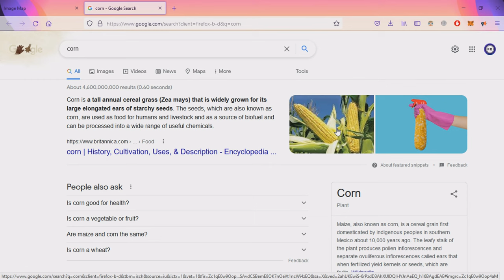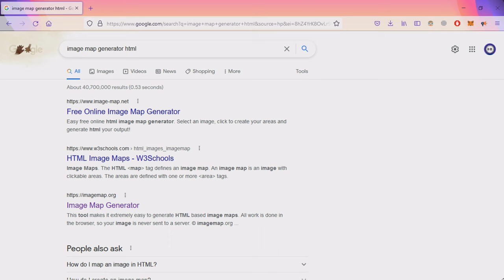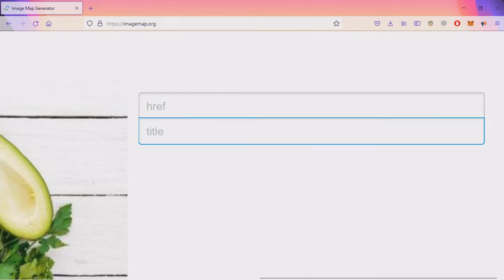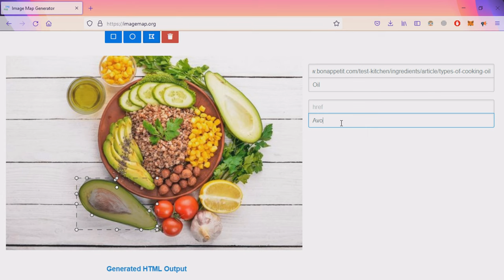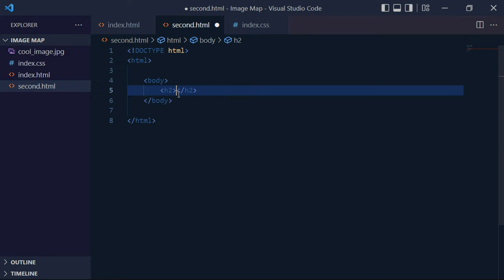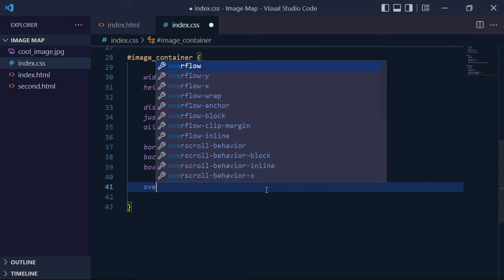How to CREATE an IMAGE MAP in HTML + CSS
Hey guys and girls, I'll be showing you how to create and set up an image map using HTML and of course, a tint of CSS.
Sit back relax and enjoy. It's crazy, it's been 10 months, and the wait is over, let's get back to bidnez. 😁😁

You know where to HMU. If not, do some math:
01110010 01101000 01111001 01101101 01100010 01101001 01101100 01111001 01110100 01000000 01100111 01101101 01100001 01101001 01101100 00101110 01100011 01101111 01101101

LOL.
Until next time RHymBil Out!